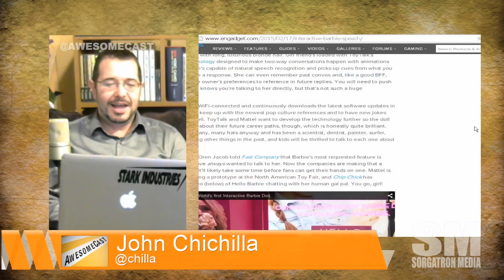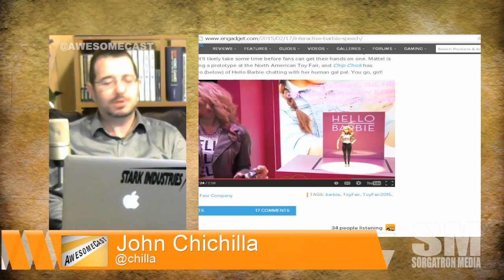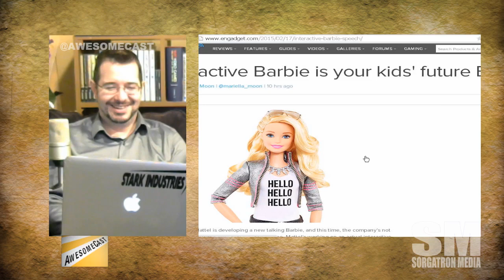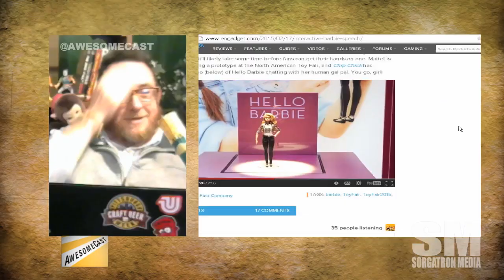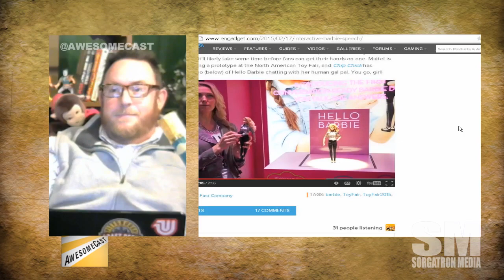Hello Barbie: The First Wifi Connected Doll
Find more from AwesomeCast.net